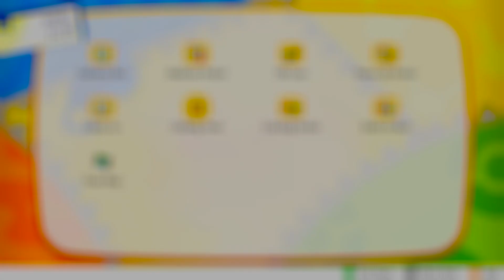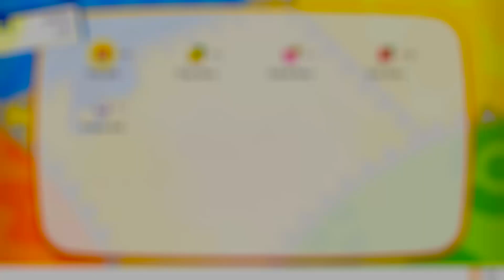Pokémon Let's Go Pikachu Let's Play - Episode #2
Welcome to my first ever playthrough of Pokémon Let's Go Pikachu! In this Episode, we take on our "friendly rival" in a more fair match than the last episode.